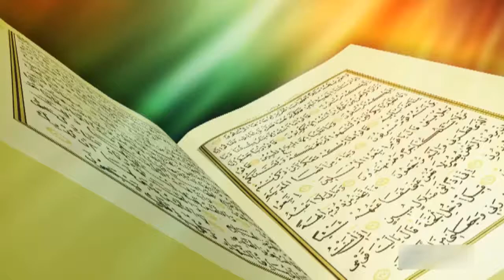Садыбакас ажы Доолов Жума хутбасы Ажылык